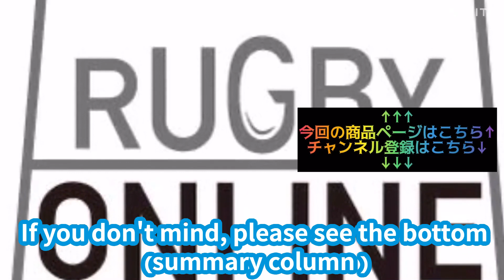RUGBY WORLDCUP FRANCE 2023 20UNIONS Printed face towel 2 colors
RUGBY WORLDCUP FRANCE 2023 20UNIONS goods are now on sale!
This is a 20UNIONS printed face towel!

Click here for the Rugby Online sales page!